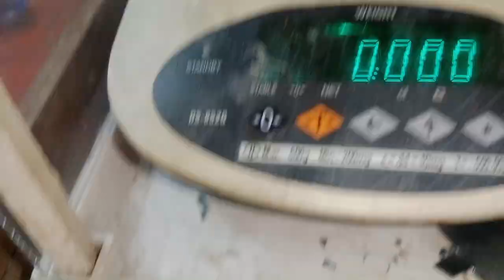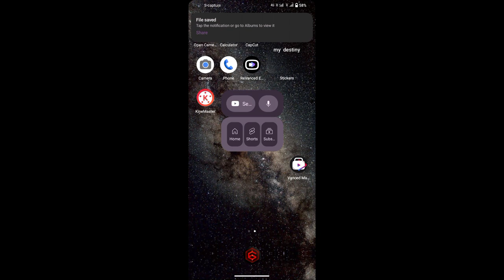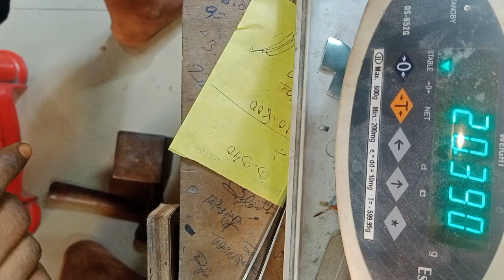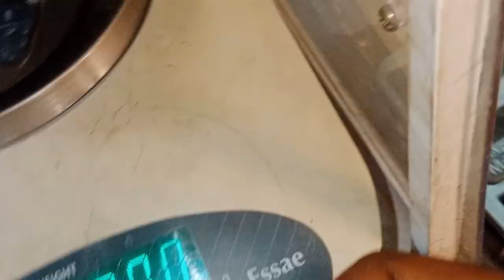how to make KDM || 22caret gold KDM ||91.6 KDM || @unownwb85 om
ইন্দো ইতালিয়ান ডিজাইন এর সোনার চেইন কি ভাবে বানানো হয়???
22 ক্যারেট স্বর্ণের চেইন কি ভাবে বানানো হয়?

how to make gold chane
কারও যদি সোনার চেন লাগে আমাকে কমেন্ট এ বলবেন

বানিয়ে দাবো আরো নানা রকমের ডিজাইন আছে | যে কোনো ডিজাইন আর ফটো পাঠালে সেই ডিজাইন চেন ও বানিয়ে দিতে পারি || gold chane|| how to make gold chane|| সোনার চেন কী ভাবে  বানাই||